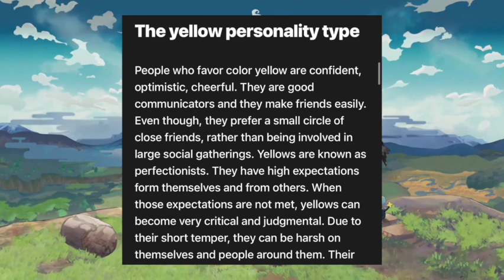Volo Through the Theatrical Lens: A Pokemon Video Essay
Hello Everyone! This is the 2nd episode of the Theatrical Lens series, I hope you enjoy!

Chapters:
0:00 Intro
0:19 What is Pokemon Legends: Arceus?
1:03 Who is Volo?
9:15 The Theatrical Lens
11:49 Major Dramatic Question
13:33 Theories
16:05 Theatre Elements